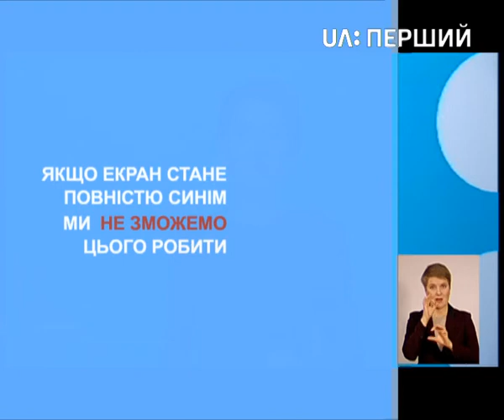Польща погодилася скоротити список українців, яким не дозволено перебувати на її території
Про це повідомив заступник голови Адміністрації президента Костянтин Єлісєєв. За його словами, про це вдалося домовитися на зустрічі з керівником канцелярії президента Польщі – Кшиштофом Щерським. З 2-го листопада Польща заборонила в’їзд на свої землі людям з антипольськими поглядами. Першим українцем, якого не пустили до країни, став Святослав Шеремета – секретар Державної міжвідомчої комісії у справах увічнення пам’яті учасників антитерористичної операції, жертв війни та політичних репресій. У Польщу він прямував, щоб ушанувати пам’ять воякІв армії УНР та Української галицької армії.